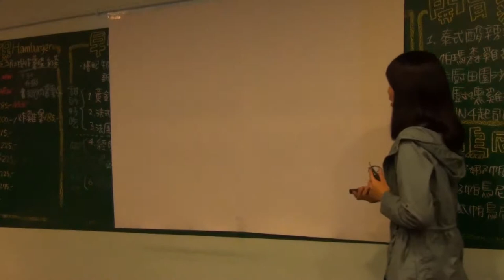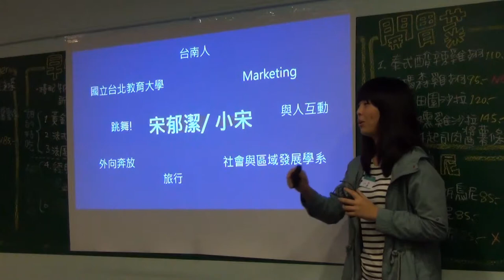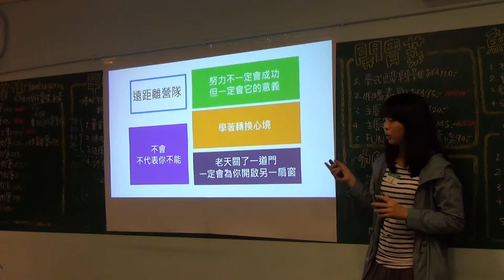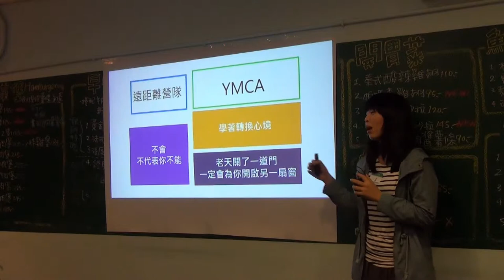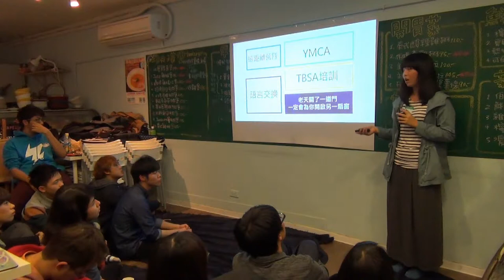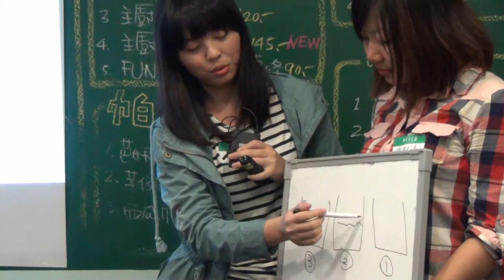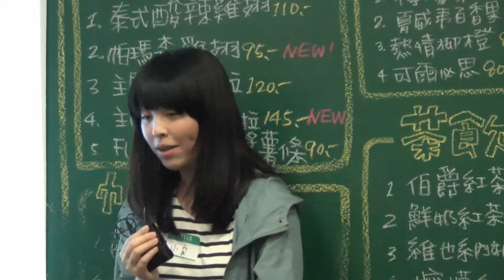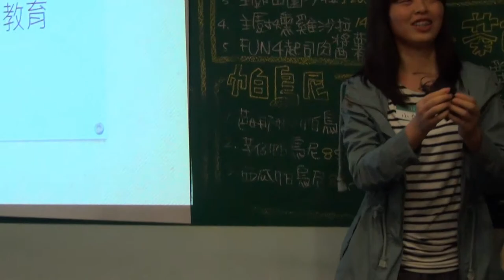【輔大交點Vol.5】小宋 - 選錯系，不代表選錯你的人生